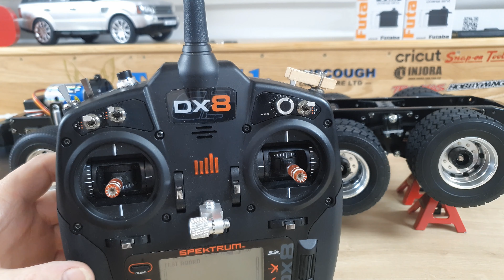Tamiya Scania 770S 8x4 Heavy Hauler - Part 4 - Gearbox Build & Top Tips (4k)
Firstly, this was supposed to be a full detailed build of the transmission, BUT. I was extremely tired after working a 62hr week and then not having any sleep after my last shift. This resulted in a few mistakes along the way, so this video is massively edited and I'm sorry for it being cut to shreds.

I'm fitting a gearbox mounted gear shift servo. I've had it for a long time but never fitted it so I'll see how it performs. I've left the stock servo in just in case the option part isn't up to scratch.